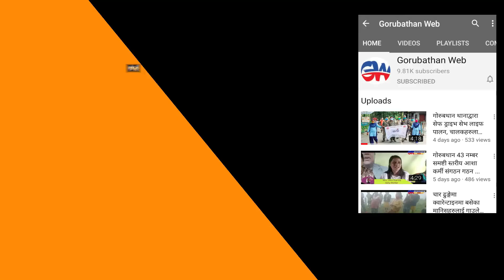गोरुबथानका पत्रकार अनि चालकहरुलाई लगाइयो कोविद 19 को पहिलो भ्याक्सिन, प्रेस क्लबद्वारा आभार प्रकट ..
गोरुबथानका पत्रकार अनि चालकहरुलाई लगाइयो कोविद 19 को पहिलो भ्याक्सिन, गोरुबथान प्रेस क्लबद्वारा आभार प्रकट ...
Camera/ Edit
Lenin Rai
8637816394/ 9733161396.